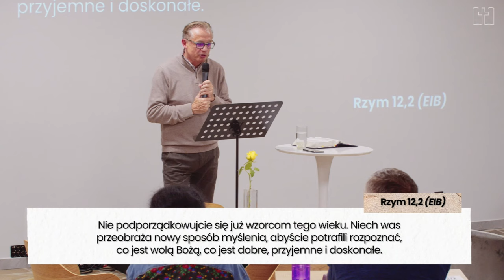Wzrost cz.4 | Wzrost poprzez wzmacnianie duszy | Leszek Sikora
Czwarte nauczanie z cyklu o wzrastaniu jako chrześcijanin pt. "Wzrost poprzez wzmacnianie duszy".